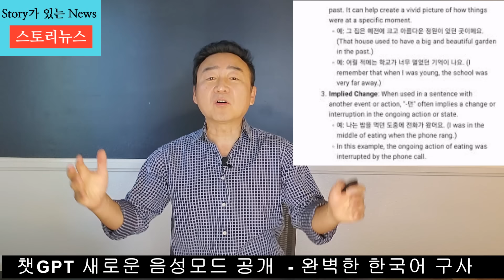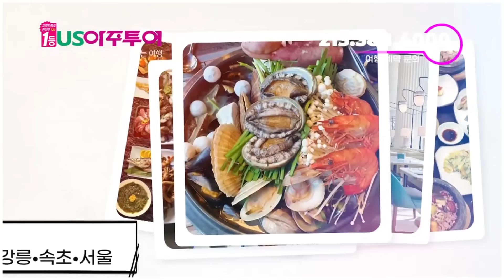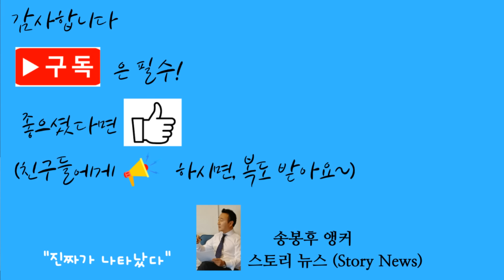스토리뉴스[9/25] 합법화된 대선 베팅사이트 현재스코어, 한인밀집 버지니아주 투표시작, 애교있는 한국말하는 챗GPT, 또한번의 빅컷 기대감 상승, 내가 졸업한 학교가 폐교된다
앨라배마주에서는 우편투표 용지가 발송됐고, 20일부터는 버지니아, 미네소타, 사우스다코타 등 3개 주에서 사전투표가 진행 중이다.    한인밀집 지역인 버지니아의 경우 본투표 사흘전인 11월 2일까지 40일간 사전투표가 지속된다.   이미 상당수 한인들도 사전투표에 참여한것으로 알려져 한인들의 표심이 주목되고있다.  사전투표의 비중은 이미 본투표를 넘어선 상태다. 2020년 대선의 투표율은 코로나19로 인한 팬데믹 와중에도 120년 만에 최고치인 66.8%를 기록했는데, 투표자 가운데 69% 가량이 사전투표로 권리를 행사했다. 투표장 내부에서 투표 상황을 모니터링하던 민주·공화당의 참관인들은 나란히 “이날까지 상황을 기준으로 정확한 숫자를 알려주긴 어렵지만, 투표 참여율이 4년전에 비해 눈에 띄게 높아졌다”며 “지금 추세라면 기록 경신도 가능할 것 같다”고 전했다   일반적으로 민주당 지지자들은 사전투표를, 공화당 지지자들은 본투표를 상대적으로 선호한다.   버지니아주는 민주당의 강세지로 분류된다.    2004년 대선까지 공화당 우세였지만, 2008년부터 민주당 후보가 4차례 연속으로 승리하며 선거인단 13명을 독식해왔다. 이번에도 특별한 변수가 없다면 카멀라 해리스 부통령이 승리할 가능성이 크다는 전망이 우세하다. 그럼에도 투표장엔 입구부터 해리스와 트럼프의 이름이 적힌 홍보 문구가 빼곡하게 들어서는 등 양측의 투표 독려 열기가 가득했다. 한국계 유권자를 배려한 한글 안내문도 곳곳에 보였다.      대선을 앞두고 당선자를 점치는 도박사이트가 합법화되면서 최근 급격히 관심을 끌고있다.  이 얘기는 오늘 해드리겠다고 어제 예고를 했었는데,   미국에서는 그동안 선거결과를 놓고 베팅하는것은 불법이었지만 이번에 약 100년만에 처음으로 양성화됐다.   그동안 도박사이트가 없었던건 아니지만 미국기업은 없었다.   미국에서는 선거 출마자에 대해 베팅하는 행위가 불법이었기때문이다.  그런데 이번에 100년만에 처음으로 합법화되면서 이미 여러 신생기업들이 뛰어들었다.  뉴욕의 신생 금융기업인 '칼시'라는 회사는 이번 선거에서 누가 대통령에 당선될지, 그리고 상.하원 선거에서는 어떤당이 더 우세할지를 두고 돈을 걸 수 있는 코너를 운영하고있다.   그런데 과연 누구한테 배팅을 많이 할까가 역시 초미의 관심사인데 한예로 2주전에 배팅을 시작한 도박사이트 '폴리마켓'이 눈길을 끌고있다.  결론부터 말씀드리면 이 사이트에서는 현재 해리스에 대한 배팅이 52%,  트럼프에대한 배팅이 47%로 나타났다.    물론 실시간으로 변하고있기때문에 내일은 또 어떻게 달라질지 모른다.   실제로 폴리마켓의 배팅내용은 계속 바뀌고 있다.   2주전 처음 개설됐을때는 트럼프 전 대통령 50%, 해리스 부통령 49%로 배팅이 됐었는데  1주일 전에는 50%로 동률을 이루기도했다.   그런데 이번주들어서 또 바꼈다.  현재  해리스가 52%, 트럼프가 47%를 기록하고 있다     챗GPT 개발사 오픈AI CEO 샘 올트먼은  "앞으로 수십년 안에 우리들이 상상했던 일들이 현실이 될 것"이라고 말했다.   샘 올트먼은 자신의 블로그에 올린 게시물에서 "앞으로 수십 년 안에 우리는 할아버지, 할머니 세대에 마법처럼 보였던 일을 할 수 있을 것"이라고 말했다.    그가말한 상상했던일이 현실이 될것이라는 일들과 관련해 그는 "한꺼번에 이뤄지지는 않겠지만 머지않아 훨씬 더 많은 것을 성취할 수 있도록 도와주는 AI와 함께 일할 수 있게 될 것"이라며 "각기 다른 분야의 가상 전문가들로 구성된 개인 AI 팀을 구성해 상상할 수 있는 거의 모든 것을 함께 만들어낼 수 있을 것"이라고 전망했다.    이어 "아이들은 어떤 과목이든, 어떤 언어든, 원하는 속도로 개인 맞춤형 교육을 제공할 수 있는 가상 교사를 갖게 될 것"이라며 의료 등 다양한 분야에서 AI가 활용돼 삶을 더욱 편리하고 효율적으로 만들어 줄 것으로 기대했다.   그는 AI를 학습시키는 딥러닝을 통해 인간의 지능을 뛰어넘는 초지능즉, superintelligence가 등장할 것이라고 낙관했다.    샘 올트먼은 또한 "기술은 석기 시대에서 농업 시대와 산업 시대로 이끌었으며 이제는 인텔리전스 시대로 가는 길목에 있다"고 설명했다.   올트먼은 특히 "인텔리전스 시대 특징은 엄청난 번영이 되리라는 것"이라며 "점진적이겠지만 지구의 기후를 고치고 우주에 주거지를 건설하는 등의 일이 결국 일상화될 것"이라고 말했다.       세계적인 대형 소매 유통업체인 ‘타겟’이 펩시코 CFO를 역임한 한인2세 제임스 이 씨를 새로운 CFO로 영입했다고 발표했다.        제임스 이 신임 타켓 CFO는 “세계적인 유통업체인 타겟에 합류하게 돼 기쁘다”며 “앞으로 온라인 시장 경쟁력 확대를 통해 타겟을 월마트, 아마존과 함께 세계 3대 유통기업으로 성장시키는 데 일조하겠다”고 밝혔다.    짐 이 CFO는 뉴욕에서 태어난 한인 2세로 프린스턴대학, 컬럼비아대학 MBA 과정을 마쳤으며, 지난 1998년 펩시콜라의 모회사인 펩시코에 입사해 CFO까지 승진했다.    제임스 이 신임 CFO의 이적료는 900만 달러이며 연봉 170만 달러를 받게 될 것으로 전해졌다.